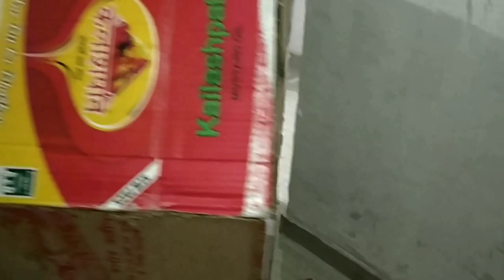DIY, Doll house, miss Curie dane